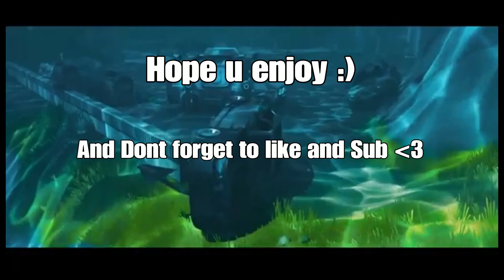Gang Gang 😤 (sharefactory montage)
If you made it this far in the description, I just wanted to thank you for taking the time out of your day to watch my videos and supporting me, It helps
more than you think ❤️ much love!
fortnite settings season 11 linear, fornite settings xbox one,